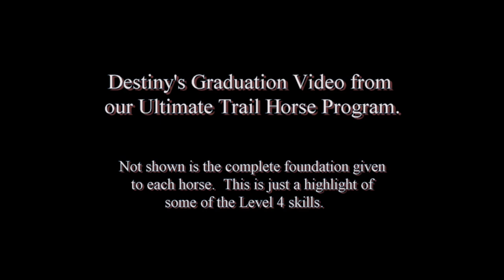Destiny Ultimate Trail Horse Graduation Video at Horse of YOUR Dreams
AQHA Palomino Gelding.  Destiny was a natural for our Ultimate Trail Horse Program.  He has such a willing mind.  Super calm and tolerated less than perfect riders.  He was always happy to see me.  He was naturally athletic and has such nice gaits.  We started his training with the Clinton Anderson Fundamentals, on the ground and under saddle.  He then started on the trails and was a natural.  We incorporated a ton of desensitizing alone the way.  We also did arena work, progressing his skills through the program.  Not only do we want a seasoned trail mount, we want one that is very comfortable on the obstacles, one that is quiet in the bridle, soft and supple but willing to tolerate less than perfect hands at times.  We want one that is well educated to the leg aids.  Does he move his hip, middle and front willingly?  We can test that out in the arena and out on the trail obstacle course.  Does he open gaits one handed, back trough the "L"?  Can he go without a bridle, just a rope around the neck?  All great things that make an Ultimate Trail Horse at Horse of YOUR Dreams.  Destiny now lives in California.  We finish out 6-8 horses each year.